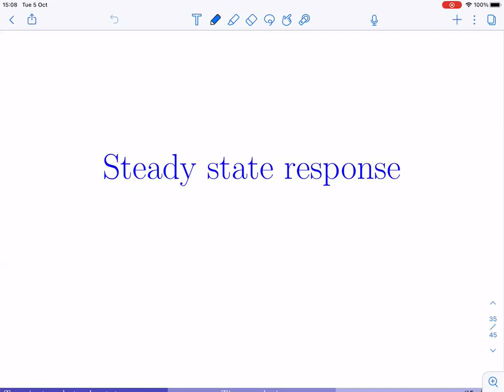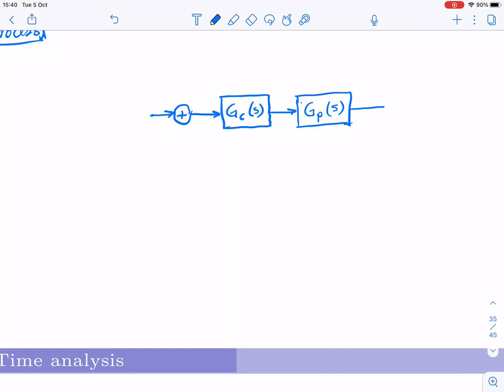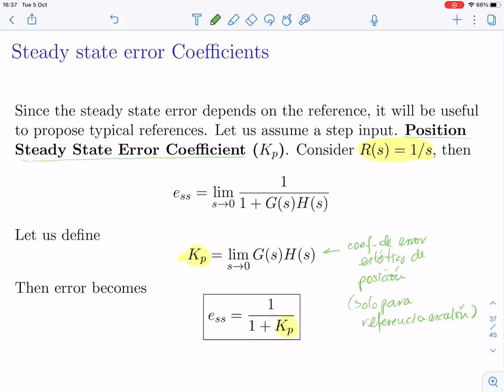Respuesta permanente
Respuesta en estado estacionario